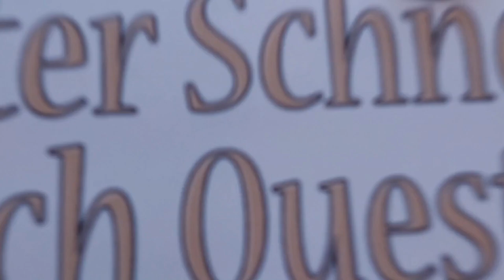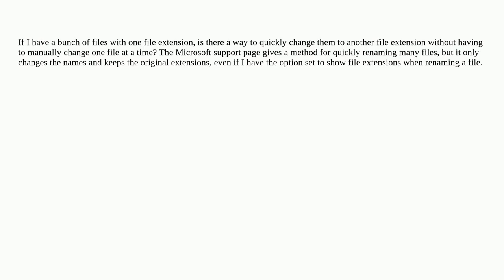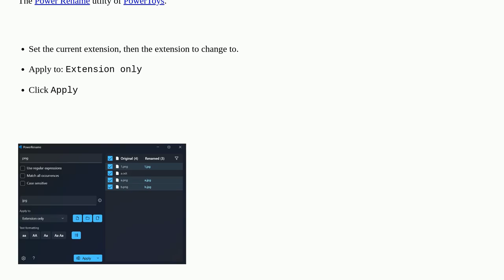Is there a way to change multiple file extensions at once on Windows 10?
A special thanks goes out to the community

  windows-10 batch-rename windows